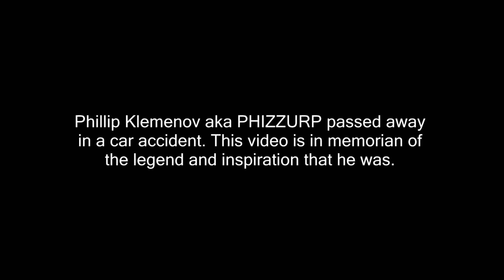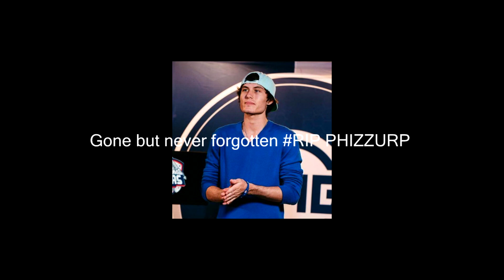RIP PHIZZURP - A Call of Duty Legend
Today we lost one of the most inspirational people in the community. I"ve looked up to phizzurp since i started competitive gaming 6 years ago. I'm completely devastated by his lost but wanted to throw together a little video for you guys in memorial of this legend.